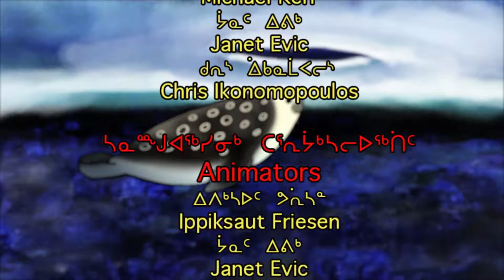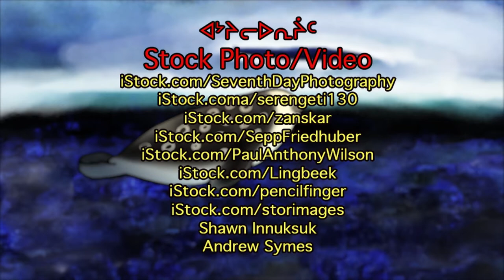Takuginai - Inuit Clothing ᐃᓄᐃᑦ ᐊᓐᓄᕌᖏᑦ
ᒫᑭ ᐃᓚᑖᕆᔭᐅᕋᑖᕐᓂᑯ ᑕᑯᒋᓇᐃᒃᑯᓂ. ᐃᓕᓐᓂᐊᑎᑦᑎᔪᖅ ᔮᓂᒥᑦ ᖃᓄᖅ ᐊᑎᒌᑦ, ᑲᒦᓪᓗ ᓄᓇᕘᒥ ᓴᓇᔭᐅᕙᓐᓂᖕᒋᑦ ᐊᔾᔨᒌᖕᒋᓐᓂᖕᒋᓪᓗ.

Maaki is a new extended family member of the Takuginai clan. She teaches Johnny the different styles of Inuit parkas and kamiit in Nunavut.